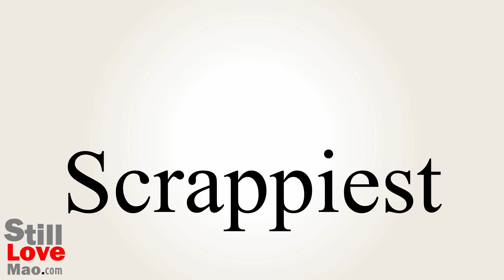How to Say Scrappiest in Chinese